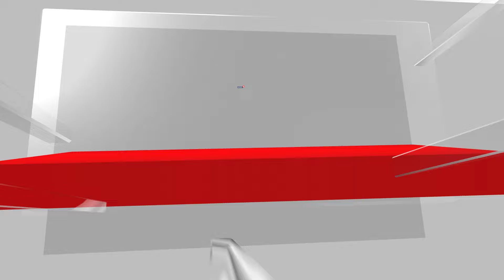UK Elections 2024: Rishi Sunak To Keir Starmer, Key Contenders In UK General Elections | N18G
Labour leader Keir Starmer is a former human rights lawyer and chief public prosecutor tipped by pollsters to win the election and become prime minister.

Starmer, 61, has been credited with moving his party back to the centre ground and rooting out anti-Semitism since succeeding left-winger Jeremy Corbyn as leader in April 2020.

Sunak, 44, is seeking his own mandate from the British public having been installed as Conservative leader, and therefore prime minister, by his own MPs in October 2022.

He succeeded Liz Truss, who was ousted following just 49 days in power after her tax-cutting economic agenda spooked markets and lost her the support of her party.

Sunak, who is of Indian descent, is the UK's first British Asian and Hindu prime minister.